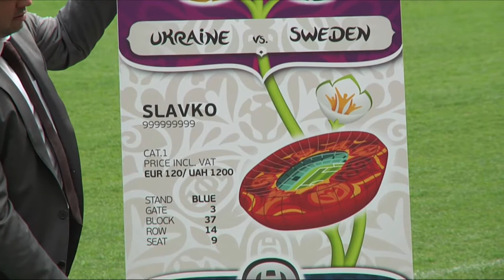50,000 Euro 2012 tickets unsold in Ukraine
A total of 50,000 tickets for Euro 2012 remain unsold for matches in Ukraine, UEFA said on Monday, while playing down suggestions that rocketing accommodation prices are to blame. Duration: 00:51